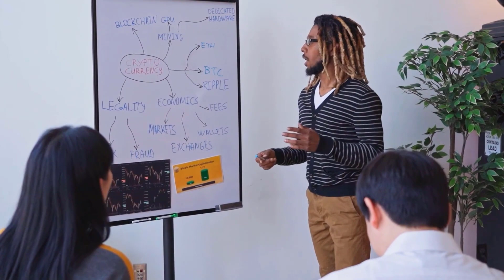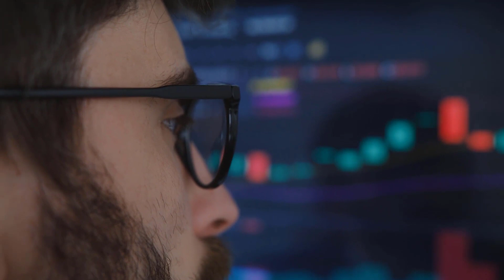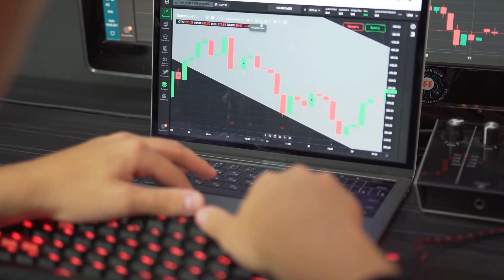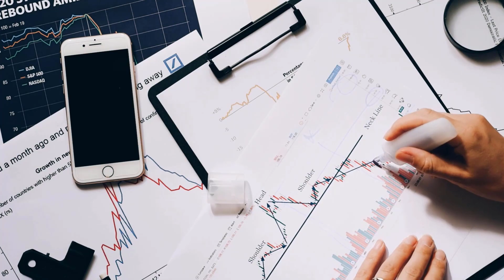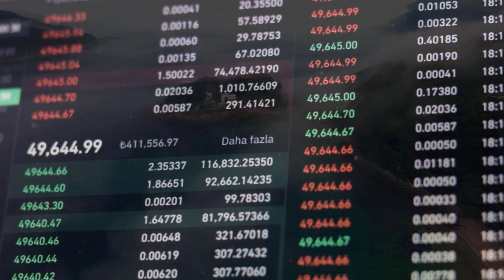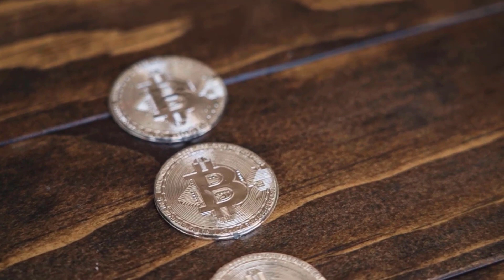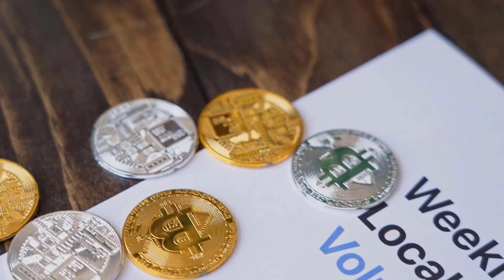VET BY 2024 WILL X5000 HERE'S THE REASON WHY - VECHAIN PRICE PREDICTION & UPDATES